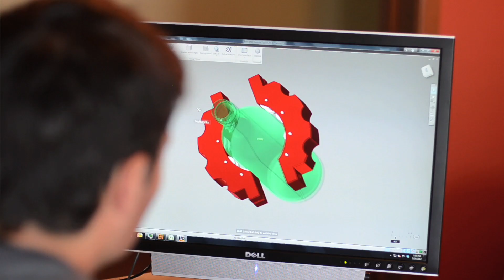The kinkajou - Bottle Cutter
Help the Kinkajou get made!!!